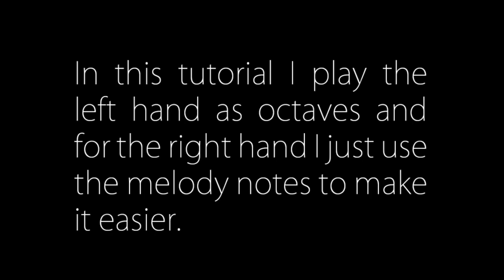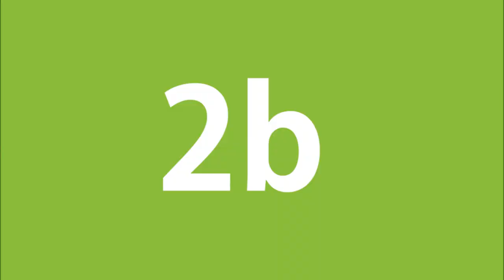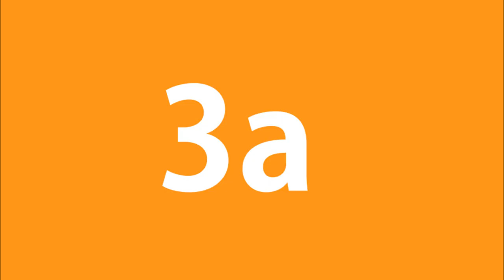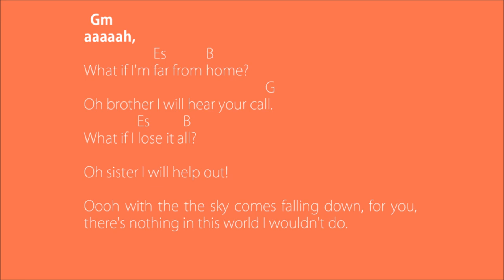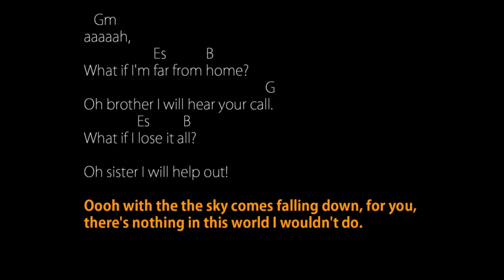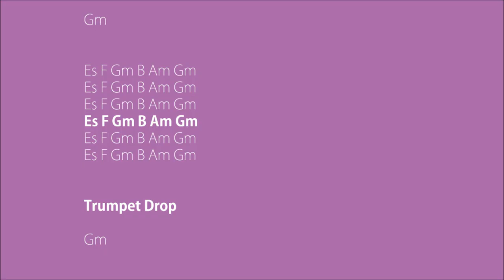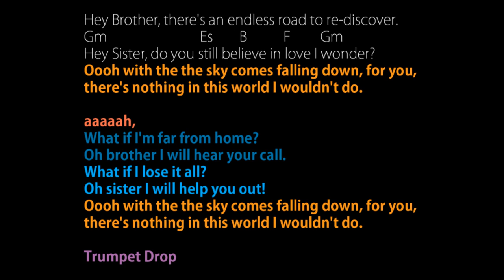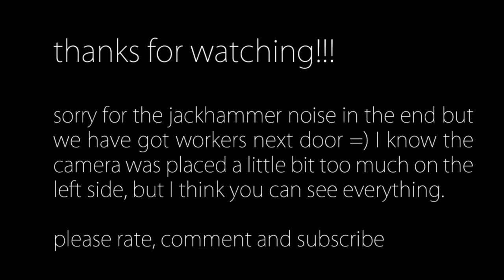Avicii - Hey Brother TUTORIAL (Piano)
00:03 overview
00:11 1a
00:35 2a
01:53 2b
02:38 3a
04:19 1b
04:51 4a
05:57 4b
07:07 5a
09:07 2c
09:58 complete song